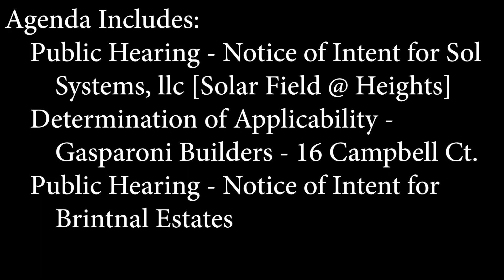Conservation Commission - February 18, 2020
Meeting of the Rutland Conservation Commission on February 18, 2020.  Agenda includes public hearing: notice of intent for Sol Systems, llc (Heights Solar Field); Determination of applicability (16 Campbell Ct); Public hearing: Notice of intent for Brintnal Estates.